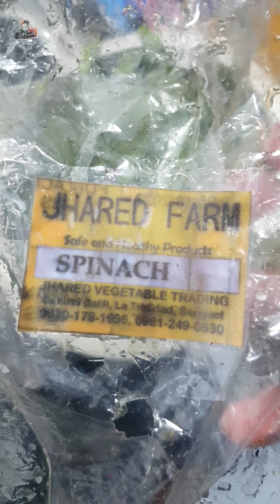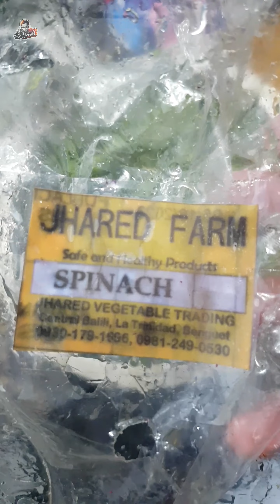TINOLANG SPINACH WITH PRITONG TILAPIA // Spinach from La Trinidad Benguet